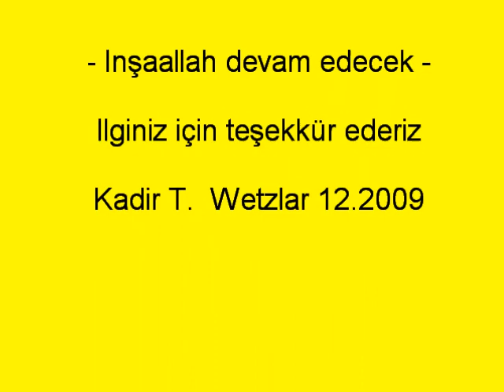MEDINA Best Pictures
Hacc 2009 Hessen Kafilesi, Medine,
Wetzlar Hacıları Medine Hatıraları, Kadir Terzi